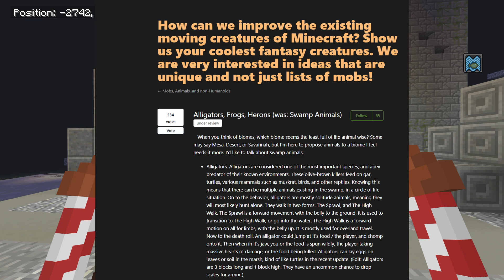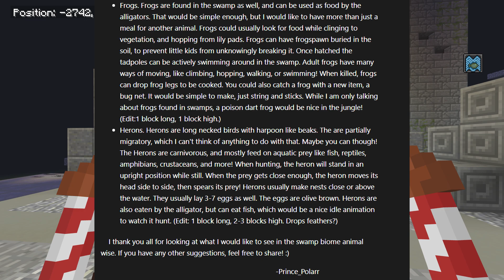Minecraft - SWAMP UPDATE & Mobs [ SOON?!?] Bedrock / JAVA / CONSOLE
Help me get to 300k !
Are we going to be getting a Swamp Update with alligators and frogs, and new Swamp Villages for Minecraft Bedrock ( MCPE 📱 1.8 & 1.9 Pocket Edition / XBOX One / Windows 10 / Switch ) ( Village and Pillage ) Console 🎮 PS3 / PS4 TU82 Xbox 360 WiiU ( Java 💻 1.3 & 1.4 ) .

☑️Xbox Club (Xbox Live) - Skippy 6 Gaming